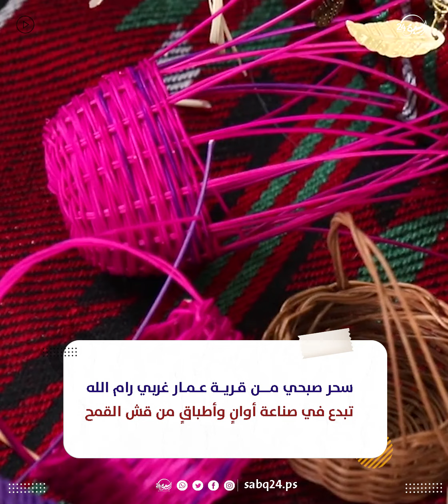سحر صبحي من قرية دير عمّار غرب رام الله تبدع في صناعة أوانٍ وأطباقٍ من قش القمح